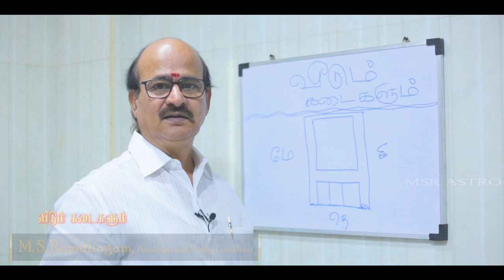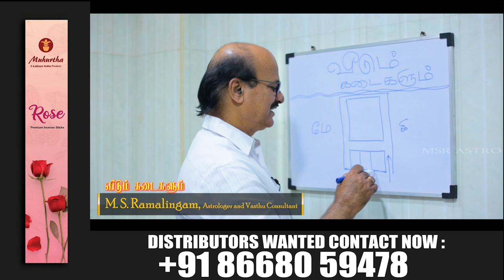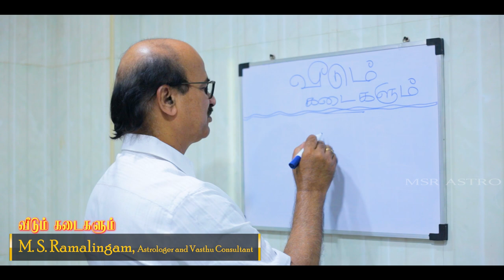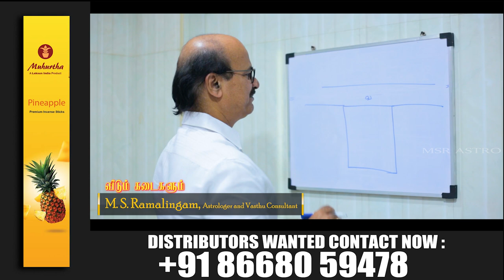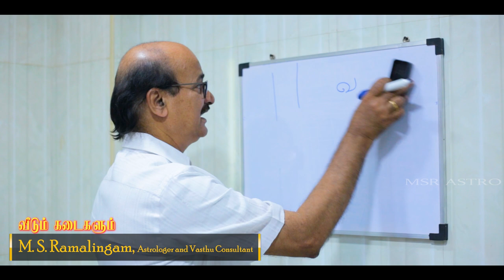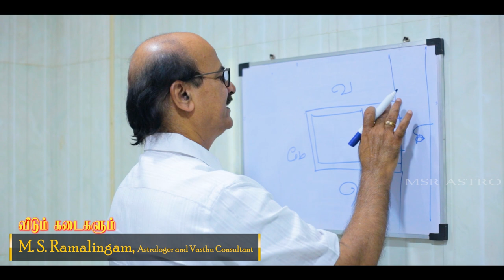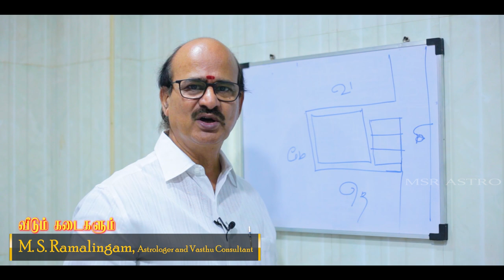வீடுகளும் கடைகளும் | M S RAMALINGAM, ASTROLOGER & VASTHU CONSULTANT